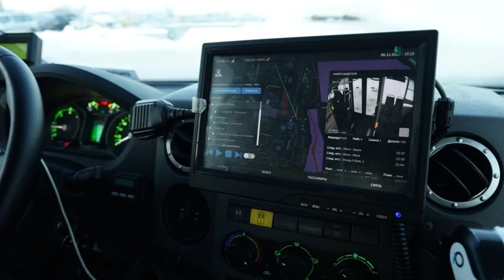«ЛИЦА ХИМОК»: ИВАН ВЕТРОВ — ДОБРЫЕ ПОСТУПКИ ДОЛЖНЫ СТАТЬ РЯДОВЫМИ